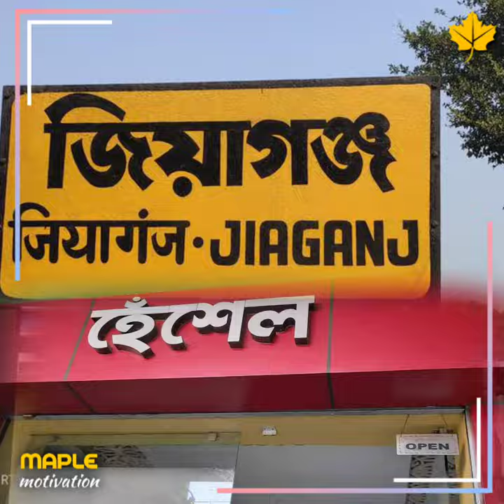এত কম দামে এরকম মানের খাবার! জিয়াগঞ্জে অরিজিতের নতুন রেস্তোরাঁ